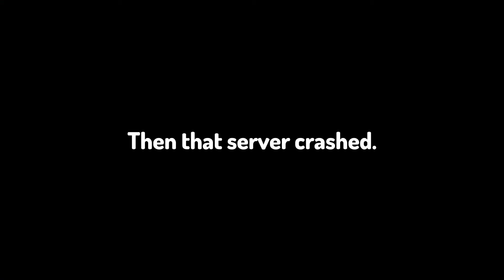THE PULL A FRIEND EXPERIENCE | Roblox Cartphus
The game name on roblox is Pull a friend! Or cartphus.